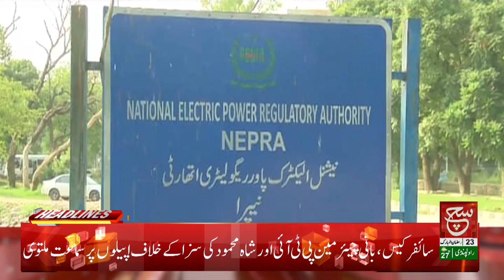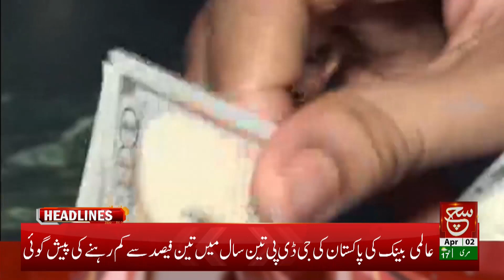Senate Election 2024 | Ishaq Dar Wins at Technocrat Seat | Such News Headlines 09 PM | 02 April 2024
Tabdeeli
Such Savera
Such Baat
Siyasat Aur Such
TalkShow
Aaj Ka Such
Bottom Line
Seerat-ul-Anbiya
Chalein Dekhte Hain
Play Field
Such News: Android Apps:
Such News iOS App: